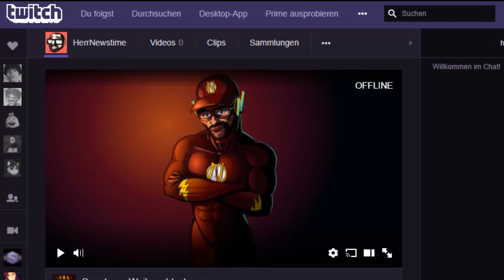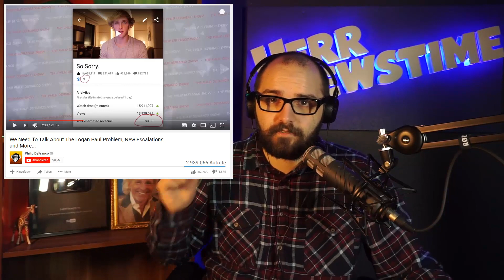Logan Paul untergetaucht | Japanische-Polizei sucht Logan Paul